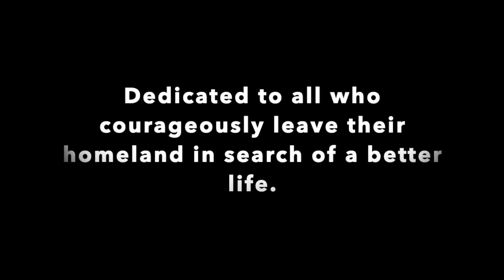PozzebonCoia Interview #3 Marriage and Life in Australia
This is the 3rd of 3 interviews with Giovanni and Antonietta Pozzebon detailing their life experiences.